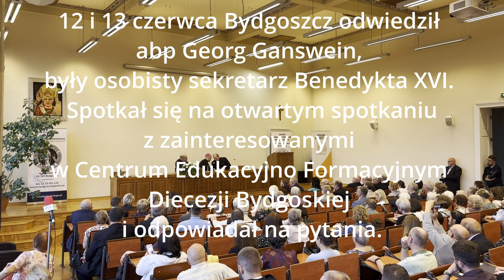Debata Papież Benedykt XVI fakty mniej znane - sprawozdanie z panelu z udziałem Abp Georga Gansweina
W bydgoskim CEF odbyła się debata na temat Papieża Benedykta XVI. Abp Georg Ganswein wygłosił wykład i spotkał się z duchowieństwem i uczestnikami panelu - debaty. .